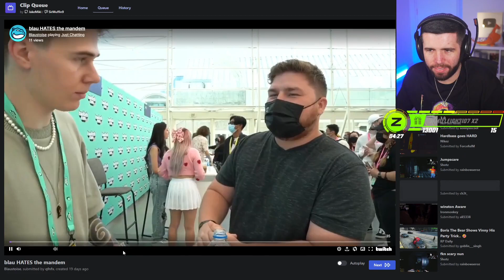Blaustoise Reveals He HATES Zerkaa?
Zerkaa Reacts To Blau At TwitchCon...